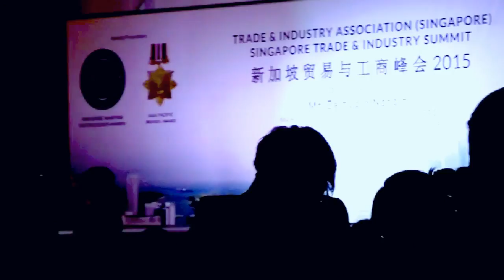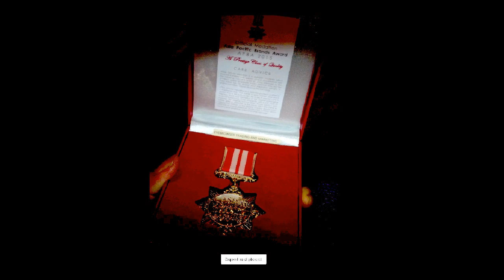Eyebrower Trading & Marketing Awarded Prestigious Asia Pacific Brands Award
Super Star Steven Lim Kor Kor company, Eyebrowser Trading and Marketing, won prestigious Asia Pacific Brands Award proudly organized by Trade & Industry Association of Singapore/Asia Business Journal on 19th May 2015, receiving the award on stage at very posh RWS Sentosa East Ballroom from former Singapore Minister of State, Ms. Yu-Foo Yee Shoon 符喜泉! Event was also proudly graced by Bishan Toa Payoh GRC MP, Mr. Zainudin Nordin.  Pls kindly note this is a rush fast edit version which I m totally not very satisfied as it is very diluted.  I have since done another clear full HD version extended version, pls click and share that instead